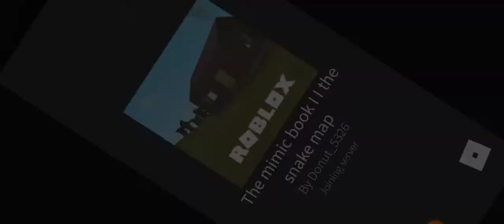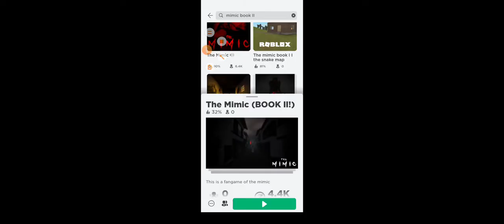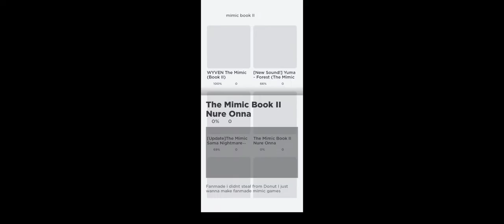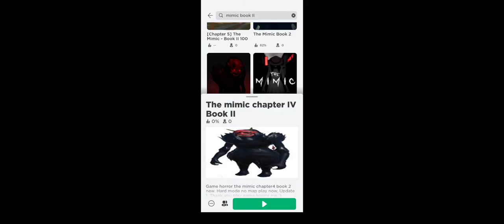Playing Nure-onna Fanmade Games